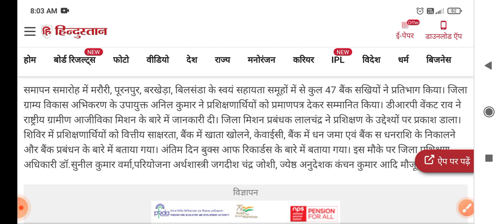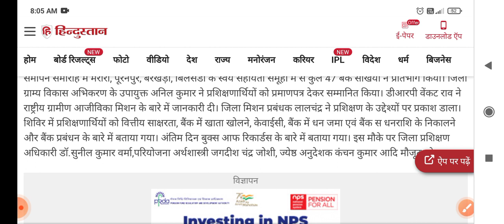Bc Sakhi New Update || बीसी सखी महिलाओं को टिप्स व प्रमाण पत्र दिया गया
बैंक सखी महिलाओं को दिया जा रहा है प्रशिक्षण और प्रमाण पत्र कई सारी महिलाओं को ट्रेनिंग के दौरान बैंक से पैसा निकालने केवाईसी करने वह पैसा जमा करने की सारी जानकारी दी गई है ||